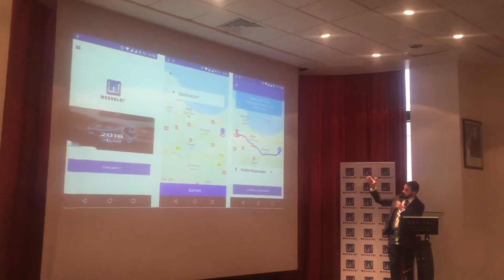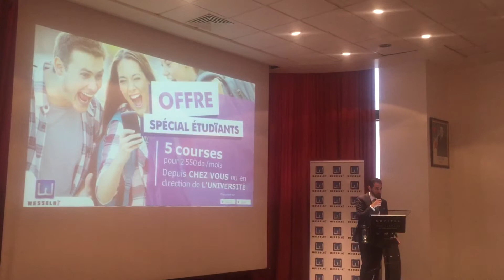Conférence de press application wesselni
La nouvelle application algérienne wesselni